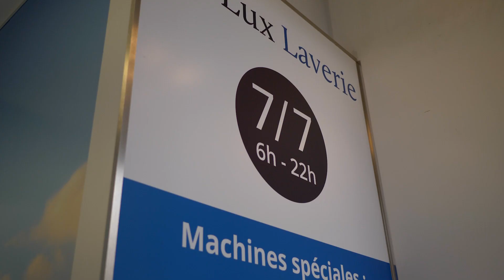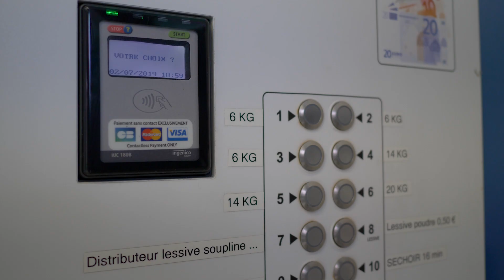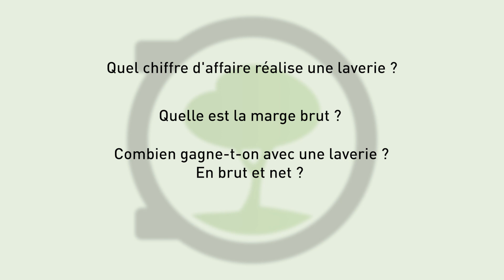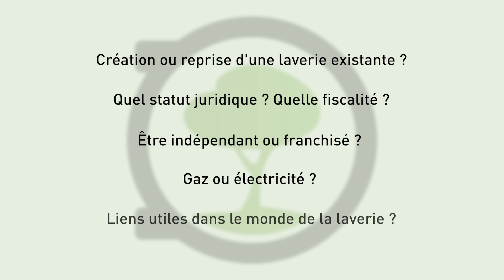Interview Laverie Automatique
Interview proposée par un entrepreneur voulant transmettre les "outils" nécessaires à l'acquisition d'une laverie automatique.